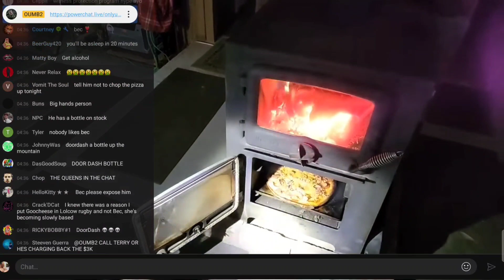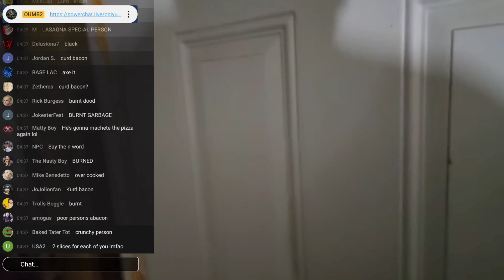OnlyUseMeBlade makes a 'perfect' pizza, it's fire dood 🔥